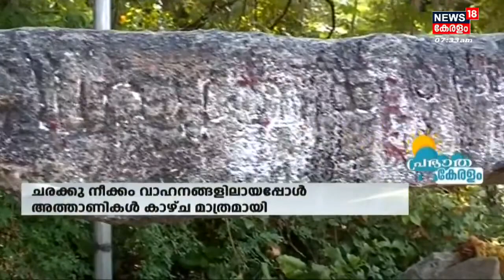പഴയകാല സ്മരണകൾ ഉണർത്തി അത്താണി 2023 Feb 7